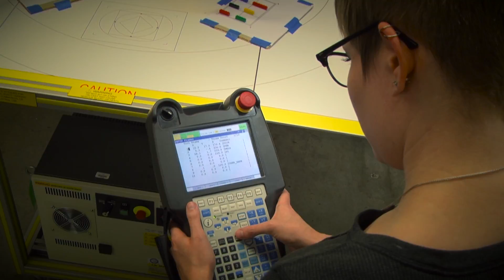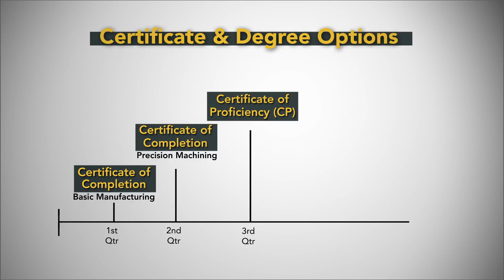Advanced Manufacturing gets Shoreline Community College grads jobs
Now is a fantastic time to get into the exciting fields of Advanced Manufacturing, CNC Machining, or Mechatronics. Check out this video to hear from current students about what keeps them excited about their respective programs of study, and discover the many career paths you can take in these quickly evolving fields.